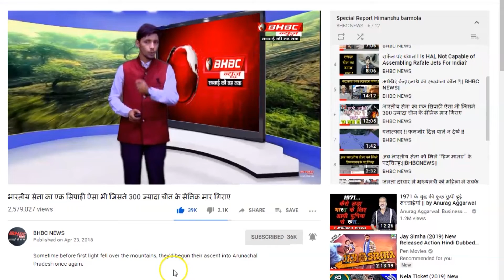Lakhimpur Kheri Case के गवाहों को मिलेगी सुरक्षा, सुप्रीम कोर्ट का राज्य सरकार को आदेश ||BHBC NEWS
सुप्रीम कोर्ट ने बुधवार को लखीमपुर हिंसा मामले में सुनवाई करते हुए राज्य सरकार को सभी गवाहों को सुरक्षा देने के निर्देश दिए हैं. होली की छुट्टी के बाद मामले की सुनवाई होगी. साथ ही कोर्ट ने यूपी सरकार को नोटिस जारी लखीमपुर खीरी हिंसा के आरोपी आशीष मिश्रा की जमानत रद्द करने की मांग करने वाली याचिका पर जवाब देने के लिए कहा है. मामले की अगली सुनवाई अब 24 मार्च को होगी. लखीमपुर खीरी हिंसा में चार किसानों सहित आठ लोग मारे गए थे.